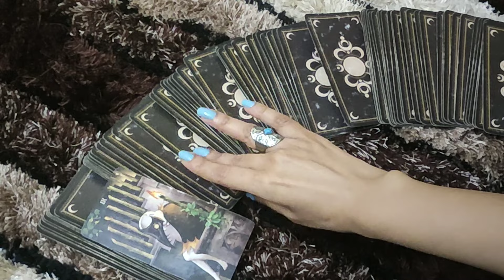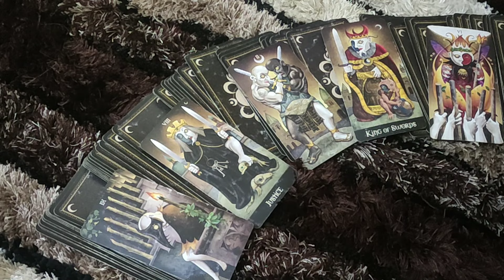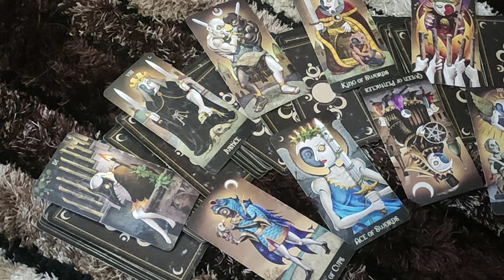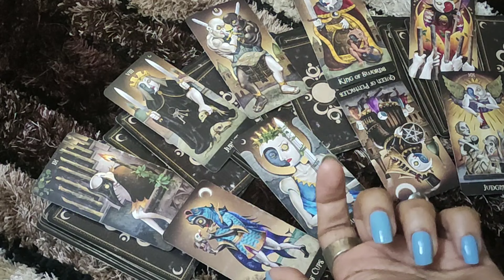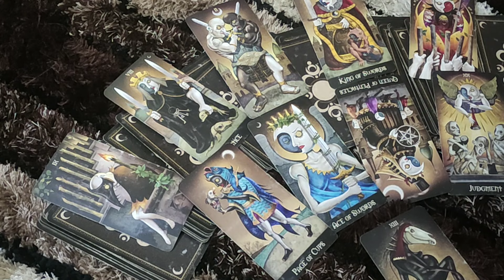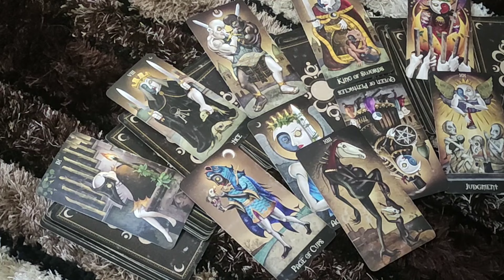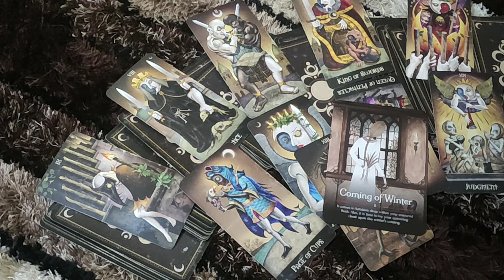*♓PISCES-"AN INTERESTING CHAPTER IS ABOUT TO OPEN!! "15-21 JANUARY LOVE READING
This reading is  for PISCES people .I hope you enjoy it.

*PRIVATE READINGS*-
2 questions- 50$ (15 minutes video reading)
5 questions- 100$ (30 minutes video reading)
2 questions- 20$ (written report with card spread pictures)

ttps://youtu.be/aHP__Rdn26M

tps://youtu.be/N_KdLi15e1U